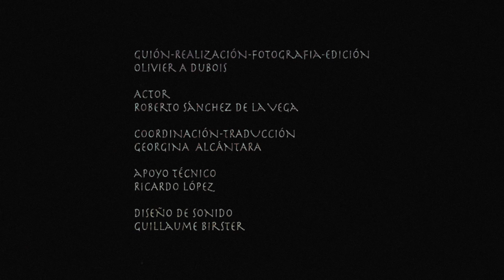1500 niños - La isla de las muñecas (VOSTFR)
Scénarisation, Réalisation, Caméra, Montage: Olivier A Dubois
Coordination: Georgina Alcántara
Acteur: Roberto Sánchez de la Vega
Soutien Technique: Ricardo López
Traitement sonore: Guillaume Birster
Durée : 5 :46
Pays : Mexico-Québec

Synopsis : De son vivant, un paysan mexicain collectionnait toutes sortes de poupées et de pantins qu'il exposait sur son île pour son propre plaisir, mais surtout pour se protéger d'un fantôme qui le hantait.
Tourné à « La Isla de las Muñecas », Xochimilco - México, 2014.

Ce film a été inspiré d’une histoire racontée sur « l’ile des poupée » après la mort de son occupant qui avait une impressionnante collection de poupées. Le lieu comme tel est répertorié comme étant un des dix lieux les plus terrifiants du globe sur différents sites Internet.